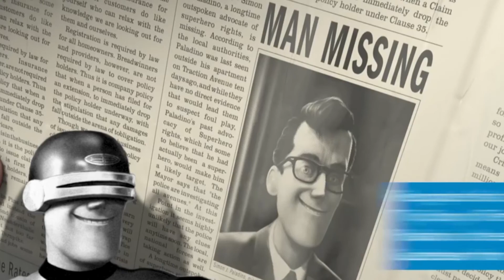RESUMEN DE NOTICIAS (37) || TEASER DE VENOM - GET OUT 2...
COMO TODOS LOS LUNES TENEMOS RESUMEN DE NOTICIAS QUE EN ESTA OCASION TRAE MUCHOS TRAILERS